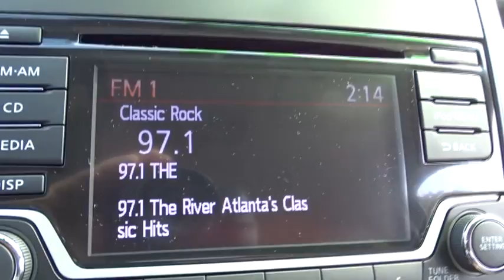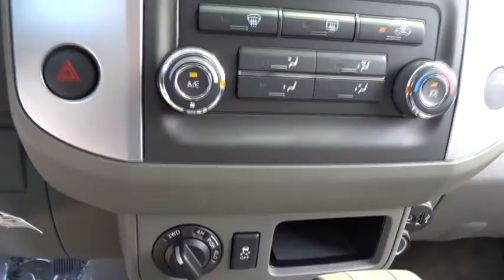2017 Nissan Frontier Atlanta, Griffin, McDonough, Fayetteville, Thomaston, GA NI18585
2017 Nissan Frontier

Cronic Nissan
2624 N Expressway